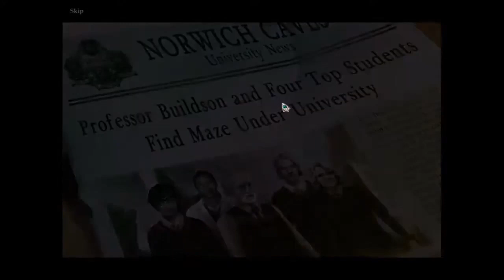Let's Play - Sable Maze 2 - Norwich Caves - Chapter 1 - University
Congratulations, Professor Edwards! You've joined the faculty of the oldest and most-respected university in the world. You've barely been teaching for a semester when tragedy strikes during the fall break. Four of your students have gone missing while exploring the dangerous caverns under the campus! Is the legend about the Labyrinth under the campus actually true? What's causing the abnormal physics in the water down there? You don't have much time, because the rain keeps pouring down, flooding the caverns. Dig deep and keep your head above water in Sable Maze: Norwich Caves, an intriguing Hidden-Object Puzzle Adventure game.

Available from:
Steam: